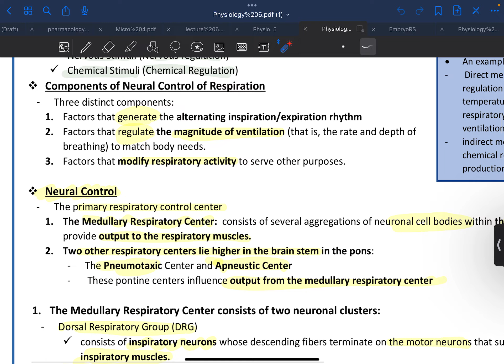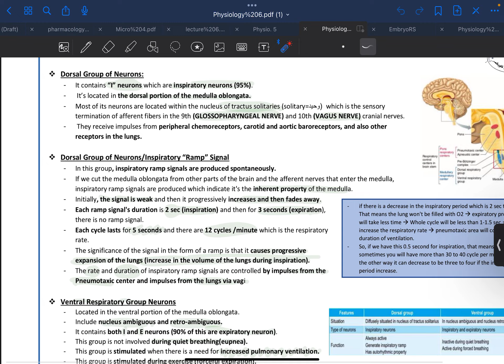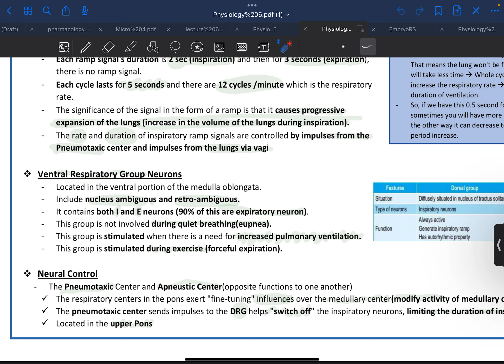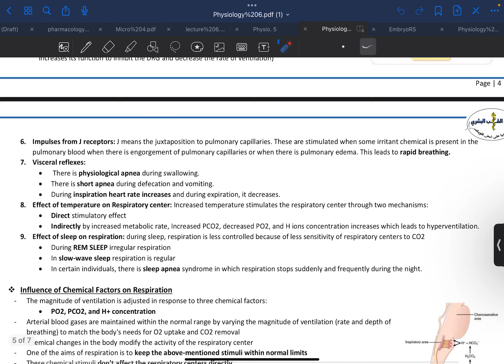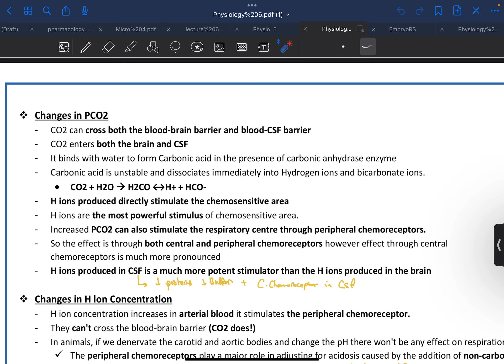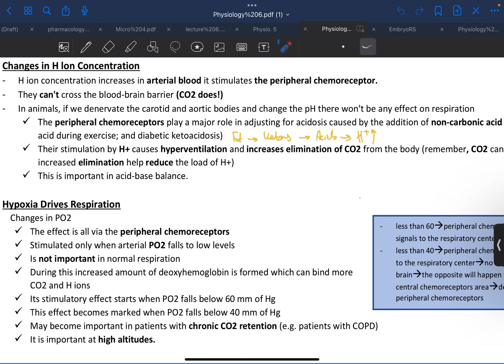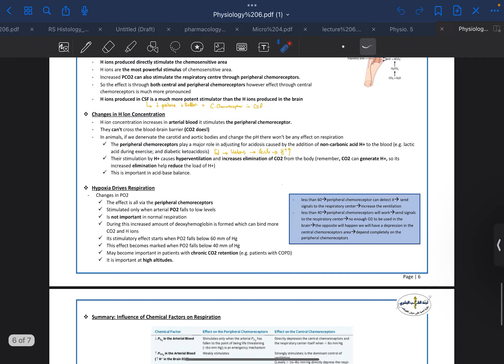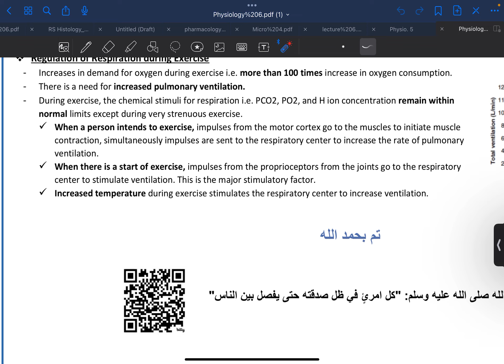Respiratory system || physiology - lecture:6 by: Yasmeen Qaoud